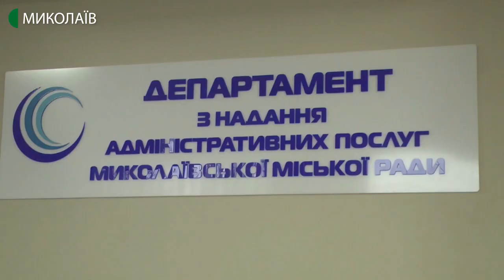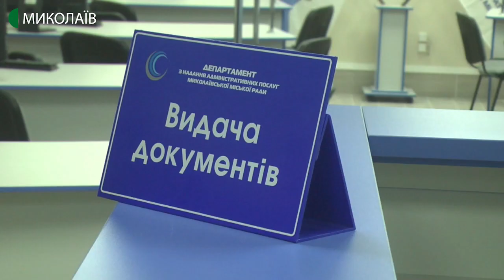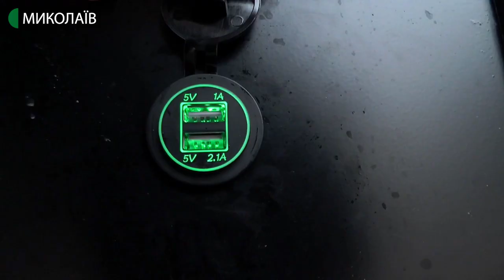27.12.2019. Новини. 17:00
Новини
Інформаційна картина дня (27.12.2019) поглядом кореспондентів телеканалу UA: Миколаїв (випуск новин — 17:00):
- біля будинку в Заводському районі Миколаєва чоловік знайшов гранату;
- робота громадського транспорту в новорічну ніч;
- в Інгульському районі Миколаєва здали в експлуатацію Центр надання адміністративних послуг;
-директор комунального підприємства  "Центр захисту тварин" Олександр Голобродський заявив про своє  звільнення;
- на Флотському бульварі та у сквері «Трояндовий» встановивили 12 лавок із usb-портами;
- півзахисник Роман Попов залишив муніципальний футбольний клуб "Миколаїв".